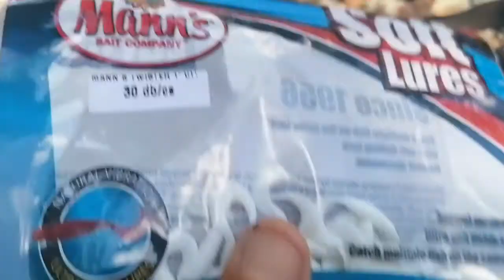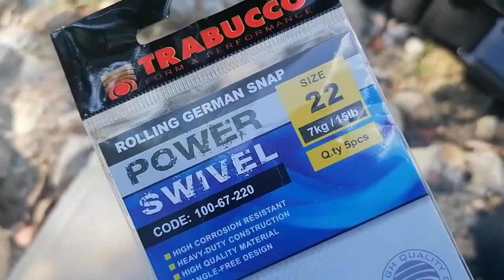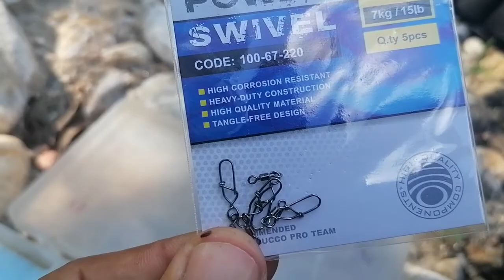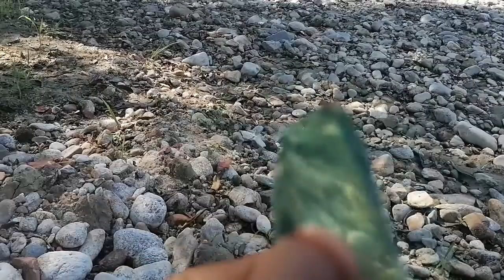🐬🐬 Spining la clean Shadurile ! 🐬🐬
🐬🐬 Spining la clean cu " Shaduri " ! Aceasta categorie de gume contin  inca 2 sau multe tipuri de denumiri precum " Grub " sau " Creatura " .🐬🐬
🐬🐬 Grubul sau viermele poate fi simplu sau cu codita 🐬🐬
🐬🐬 Creatura este reprezentata de obicei de forma aproape reala a insectelor sau vietuitoare din apa cu care se hranesc pestii; gen furnica , rac,broscuta etc. Forma lor de obicei nu este copy paste dar iti poti da seama de acest tip prin reprezentarea picioruselor mai putine sau mai multe depinde de caz.Cam acestea sunt creaturile.🐬🐬

🐬 Vizionare Placuta  si Fir Intins ! 🐬